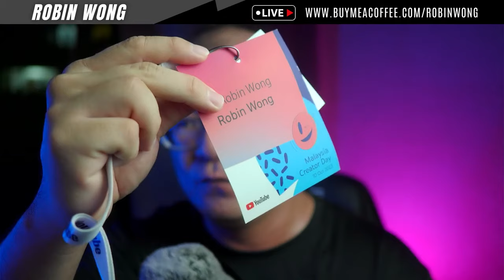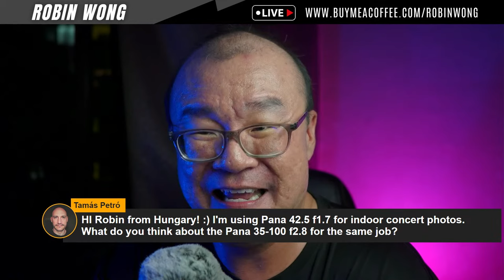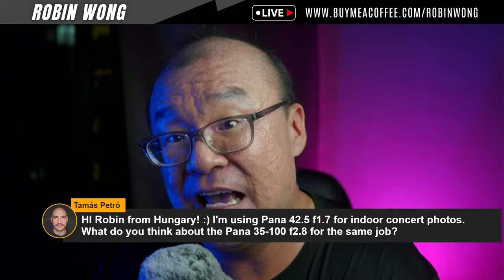What Is Your MUST HAVE Lens?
We all have our favourite lenses for photography, sometimes we must have that one lens that we cannot live without! I want to discuss the must have lens for Micro Four Thirds system, and do come join in the conversation and share your thoughts!